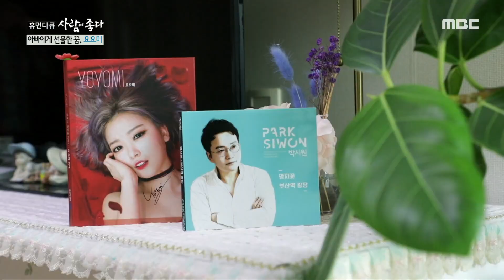[휴먼다큐 사람이 좋다] 감동의 눈물을 흘리는 요요미의 엄마 가족 모두 잘 됐으면... 20200512